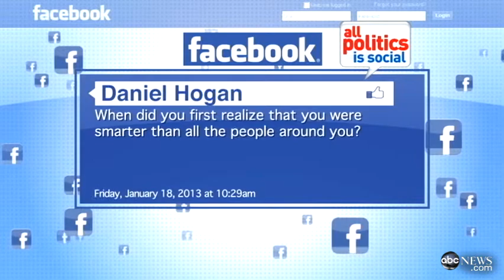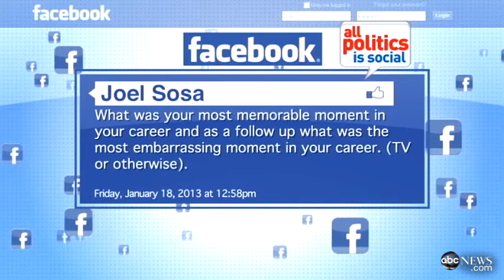'This Week' Web Extra: George Will Answers Viewer Questions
ABC News' George Will answers viewer questions from Facebook.